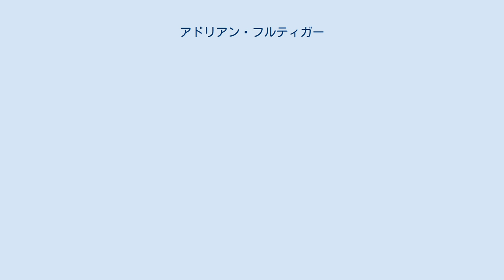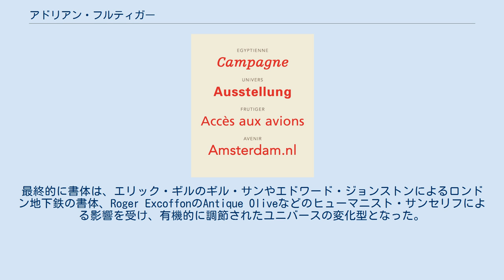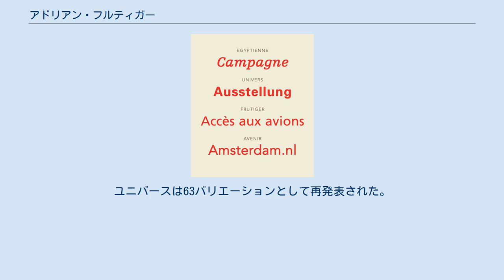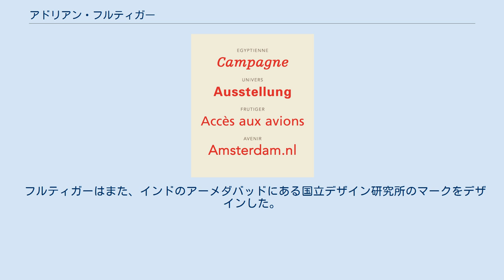アドリアン・フルティガー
アドリアン・フルティガー（Adrian Frutiger, 1928年5月24日 - 2015年9月12日）はスイスの書体デザイナー・グラフィックデザイナー。
UniversやFrutigerなど多くの著名な書体をデザインするとともに、公共機関のサインシステムの設計なども手掛けた。
 フルティガーはスイスのアルプスの麓にあるインターラーケン近郊で、機織り職人の子として生まれた。
子供の頃は、自分でさまざまな筆記体をつくったり、小学校の授業で習った筆記体を自分なりにつくり変えるなどして遊んでいた。
その後、彫刻家を志望するも、父親や中学校の教師たちの勧めにより、印刷の世界へ進むことになった。
それでも、自らの書体デザインのもととなる彫刻への愛情を持ち続け、仕事の合間に多くの造形作品を制作していた。
 高等学校を卒業後、18歳でインターラーケン近郊のオットー・シェフリー印刷所に見習い植字工として入所する。
1948年に同印刷所で「トゥーン湖の教会」という小冊子の活字組版、木版彫刻、印刷までの全工程を担当し、その完成をもって見習い期間を修了した。
それから1951年まで、チューリッヒ工芸専門学校（現在のチューリッヒ芸術大学）の授業に出席し、木版画、銅版画、彫刻、ドローイングを学ぶ。
ローマ時代の碑文など、古典についての授業を受けるなかで、次第に製図用具を使わず、ペンと平筆だけを用いるカリグラフィーに傾倒していった。
フルティガーは、卒業制作として発表した「木版に展開したラテン・アルファベットの発達史」を見たシャルル・ペイニョ社長により、パリの活字鋳造所、ドベルニ・エ・ペイニョ社に芸術監督として採用される。
 入社後、活字原字製作部に配属されると、まず古典的な活字をもとに機械式活字父型彫刻機のための新たなパターン原図を起こす仕事についた。
その後、ペイニョ社長が資金を投入していたリヨンの関連会社・ルミタイプ社の写真植字機に向けて、既存の書体を翻刻する仕事も任された。
 1952年頃、ドベルニ・エ・ペイニョ社において、金属活字と写真植字用活字の両方で使用できる古典的なローマン体を、新たに開発する計画が起こる。
この書体のデザインを任されたフルティガーは、15世紀にニコラ・ジェンソンがデザインした活字をもとに、直線を用いず、ゆるやかな曲線によって構成された、自然で有機的な書体を完成させた。
この書体はMeridien（メリディエン）と名付けられ、まず同社から金属活字として1954年に発売され、続いて1955年に写真植字用活字として発売された。
フルティガーのデザインした書体で、最初に商業的に発表された書体は、1954年のPresident（プレジデント）である。
これはセリフの小さい大文字だけの見出し書体だった。
同年にインフォーマルなスクリプト書体、Ondine（ウンディーヌ）も発表された。
1956年に、フルティガーは自身初のスラブセリフ書体となるEgyptienne F（エジプシャン）を発表した。
エジプシャンはClarendon（クラレンドン）をもとにしたスラブセリフ書体であり、初めて写真植字用に発注された新しい書体だった。
 シャルル・ペイニョは、活字と写植の両方で使用できるような、統一感のある大きなファミリーフォントを追い求めていた。
バウアー社によるFutura（フーツラ）書体の成功を受け、ペイニョは新しい幾何学的なサンセリフの完成に力を入れた。
フルティガーはFuturaの組織が気に入らず、新しいサンセリフはリアリスト（ネオ・グロテスク）に基づくべきだとペイニョを説得し、1896年の書体Akzidenz Grotesk（アクチデンツ・グロテスク）が基本モデルとして選ばれた。
21のバリエーションに統一感を持たせるために、母型を作る前に、すべてのウエイトと横幅をローマン体とイタリック体で満足のいくまで手書きで直した。
Universでフルティガーは2桁のナンバリングシステムを導入した。
最初の数字（3から8）はウェイトを示しており、3が最も細く、8が最も太い。
2番目の数字は横幅とローマン体か斜体かを示している。
Universに対する世間の反応は素早く、そして前向きだった。
フルティガーはUniversが彼がその後作った全ての書体の基礎になったと語っている。
UniversはSerifa（セリファ、1967年）とGlypha（グリファ、1977年）の基になっている。
 1...